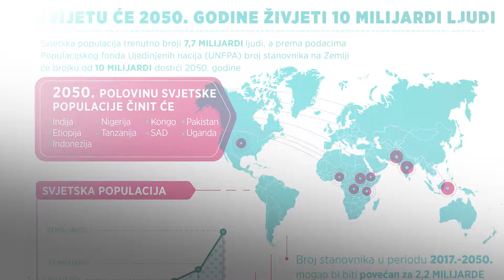Danas u 60 sekundi ( 10. juli 2018. )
Događaji koji su obilježili utorak, 10. juli 2018. godine prikazani u 60 sekundi